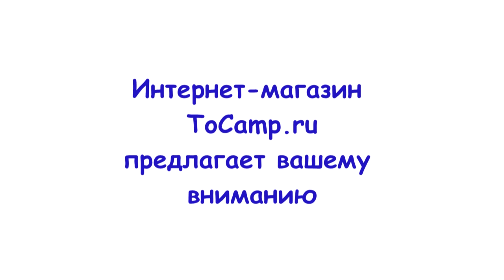Регулируемая накладка на транец для лодки ПВХ 27 мм усиленная 51 мм